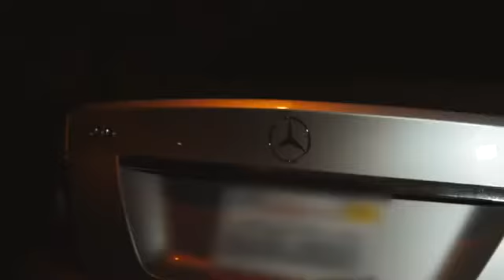Westside P - MCM Backpack ft. KBandz (Music Video)